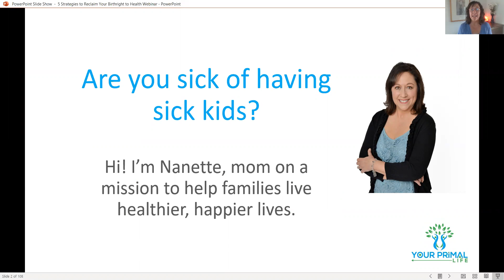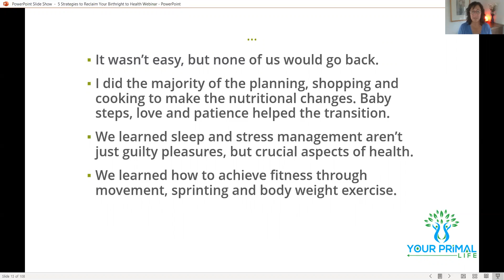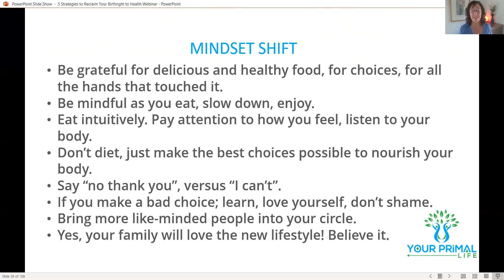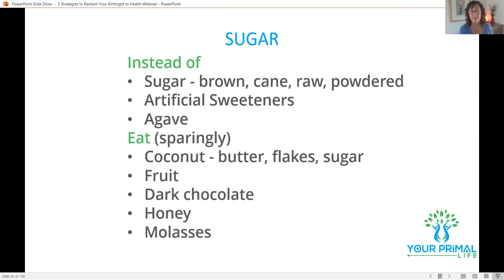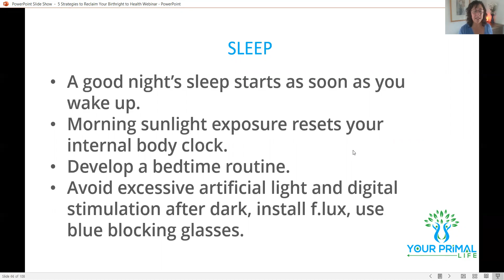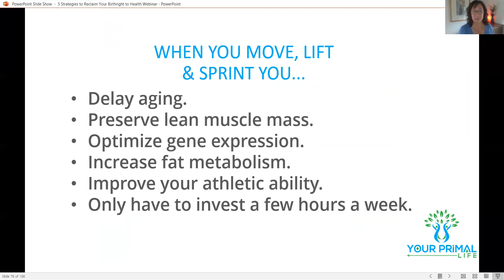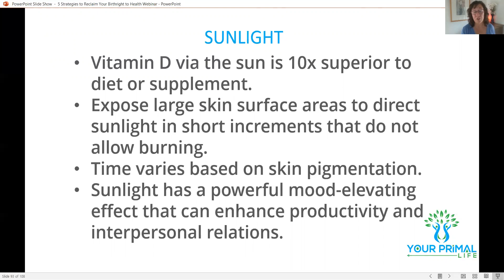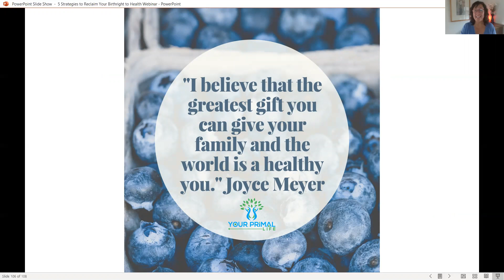How to Grow a Healthy Family: 5 Strategies to Reclaim Your Health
This video guide will teach you how to grow a healthy family without the fight! Mindset, Nutrition, Sleep and Stress Management, Movement and Play are the perfect ingredients for growing strong, healthy families.